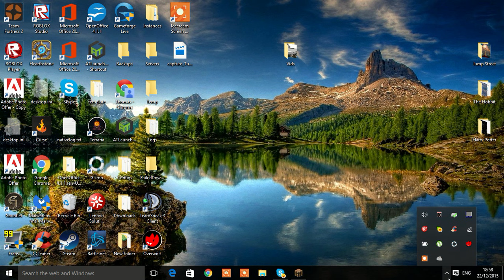Dueling kit envoy with Spikewikee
Here i have an even battle with Spike with no advantages in kit envoy.
Thanks Spike for helping me make this video

Server Ip: Cosmicpvp.com